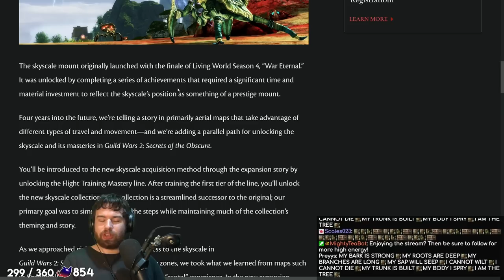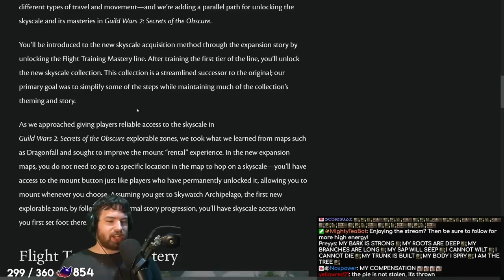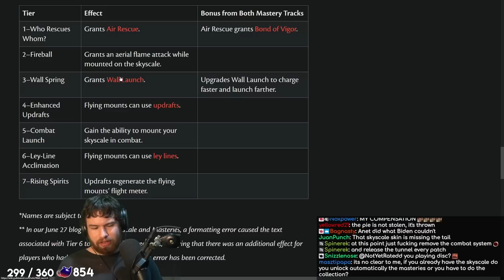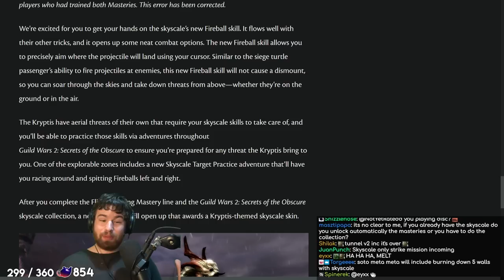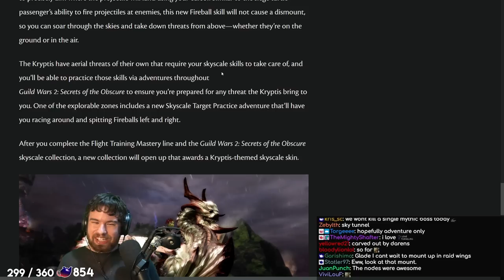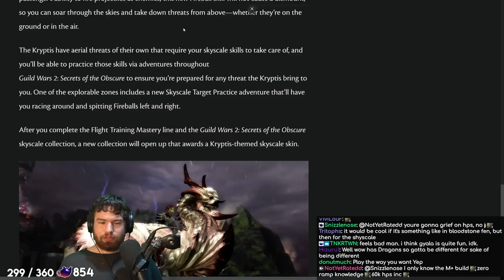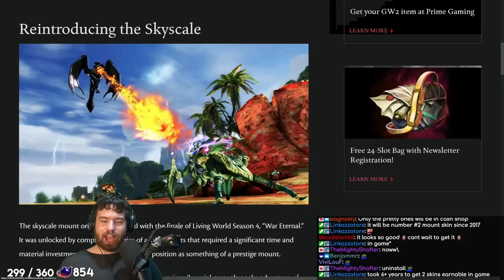FRESH EXPANSION NEWS! "Soaring with the Skyscale" Thoughts and Analysis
Another Tuesday, another blog post! This time round, we're being told all about the upcoming changes to the Skyscale and what impact it's going to have on the expansion - but is it all good news?